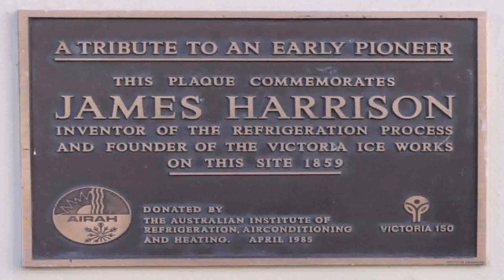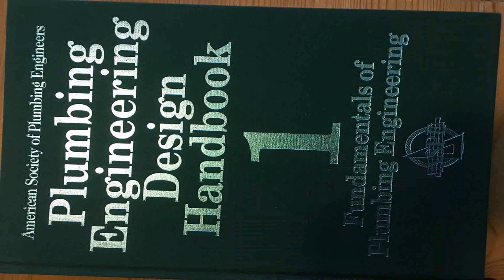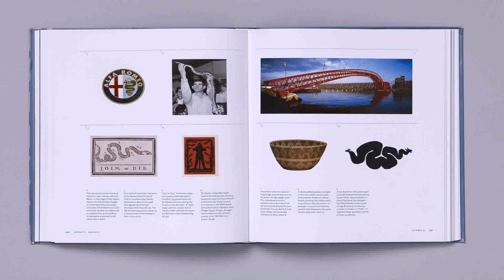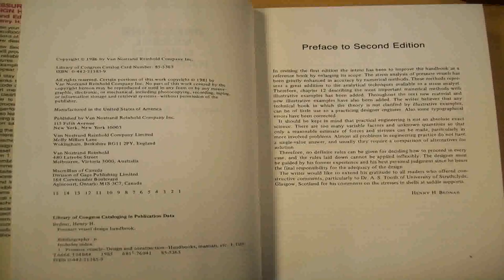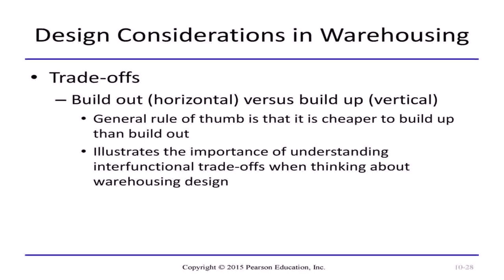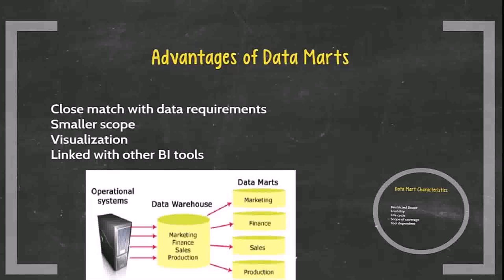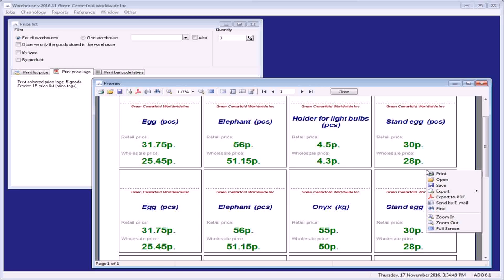Warehouse Design Handbook - DaddyGif.com (see description)